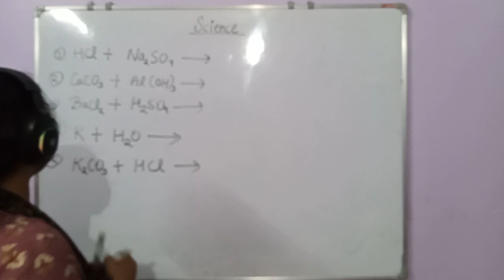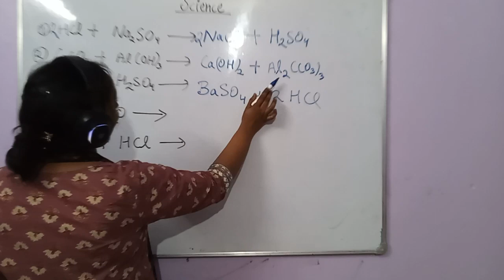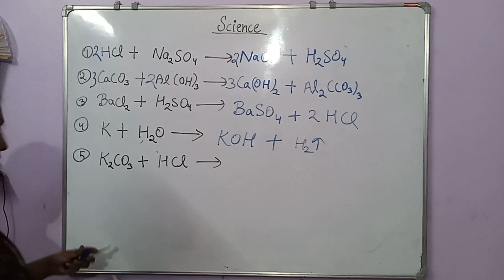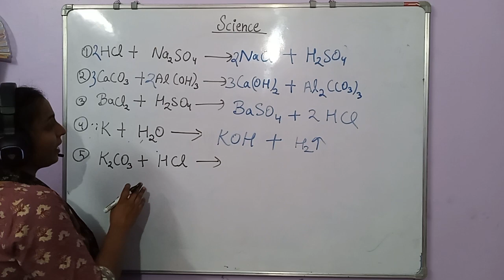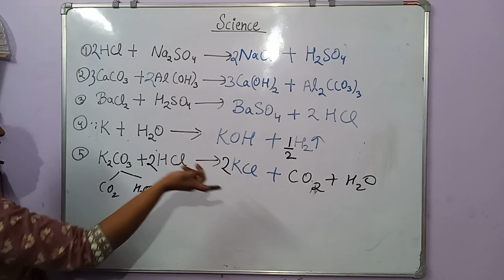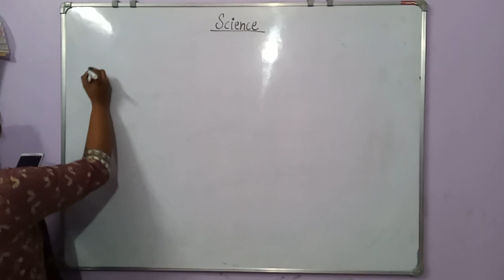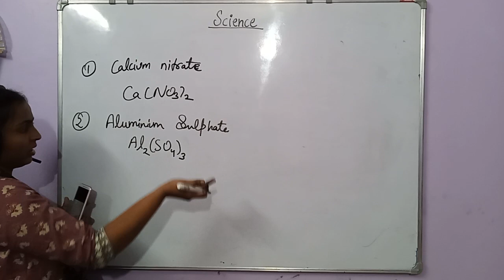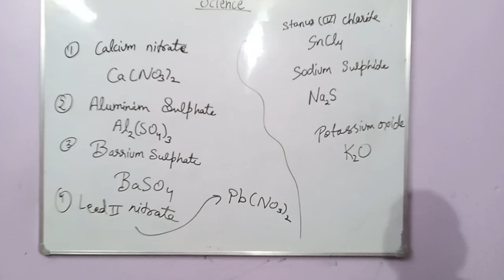Chemical reactions and equations (part-6) doubt solutions#ncert@chemistryhearttanyayadav5581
reactions doubt answer#ncert neet2023 @chemistryhearttanyayadav5581